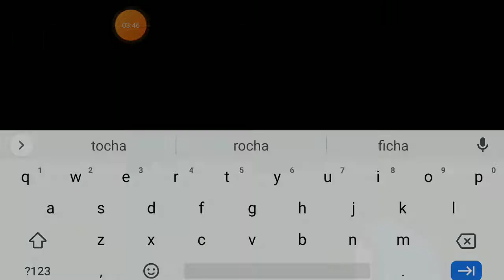A família Ispinossauro nova série (parte 1)